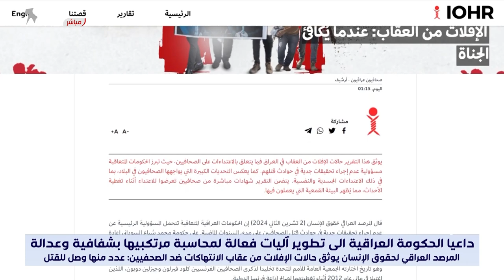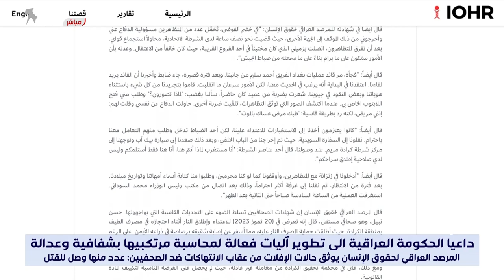المرصد العراقي لحقوق الإنسان يوثق حالات الإفلات من عقاب انتهاكات ضد صحفيين: عدد منها وصل للقتـ*ـ,ـل